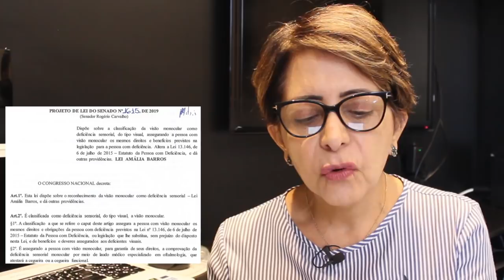VISÃO MONOCULAR | Projeto de Lei classifica como deficiência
No vídeo dessa semana vamos comentar sobre o Projeto de Lei que classifica a visão monocular como deficiência sensorial do tipo visual assegurando a pessoa com visão monocular os mesmos direitos e benefícios previstos na legislação para a pessoa com deficiência.

Deixe aqui nos comentários sua opinião.

Participe da Consulta Pública desse projeto de lei acessando o